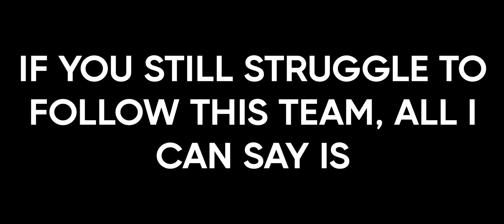Epic Seven | How Leah Trivializes Meta Defenses In Arena!